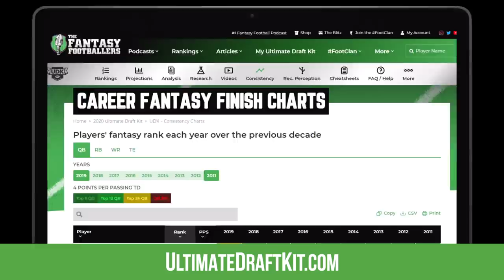Fantasy Football 2020 - "What If?" Scenarios for 2020 + Fournette Fallout - Ep. #931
The Fantasy Footballers are back with a jam packed new episode! On today's fantasy football podcast, we breakdown the impact of Leonard Fournette being released. Who will step up in Jacksonville? Where could Fournette land and be relevant for fantasy football? Plus, lots of other important news and “What If?” scenarios for the 2020 season. Manage your redraft, keeper, and dynasty fantasy football teams with the #1 fantasy football podcast. -- Fantasy Football Podcast for August 31st, 2020.

03:55 - Quick Question - “What If” Scenarios for 2020 Fantasy Football
04:00 - A.J. Green
07:45 - Teddy Bridgewater constantly throws deep?
10:45 - Gardner Minshew
15:25 - News & Notes
15:35 - Leonard Fournette, Chris Thompson, Ryquell Armstead, Devine Ozigbo
27:15 - Jalen Reagor, Carson Wentz
30:40 - Cooper Kupp
31:05 - Kerryon Johnson, D’Andre Swift
33:50 - DeVante Parker
34:05 - Mitch Trubisky, Nick Foles
36:30 - La’Mical Perine, Kalen Ballage
45:15 - Mailbag

Pristine Auction -- Registration Code - BALLERS